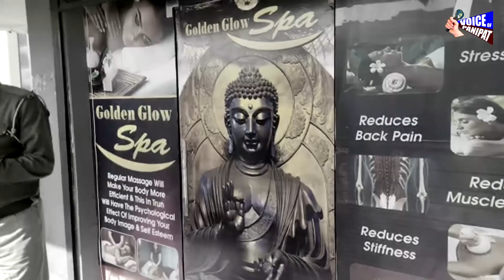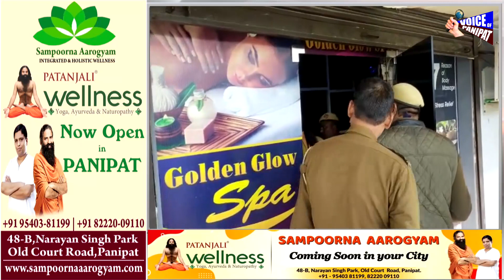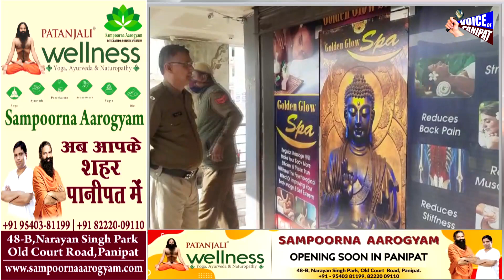पानीपत के अंसल में स्पा सेंटर पर फिर मारी पुलिस ने रेड,मौके पर क्या हुआ देखिए Live तस्वीरे